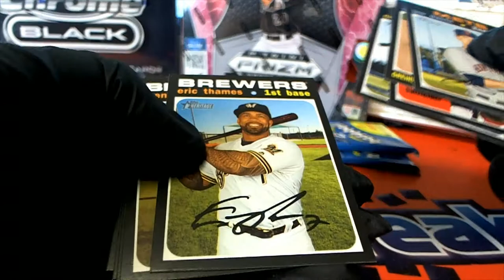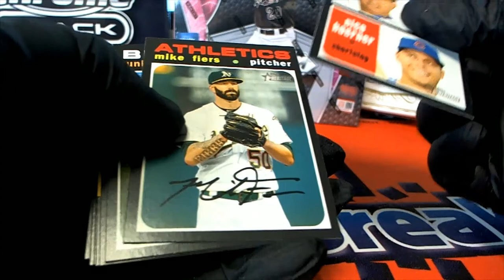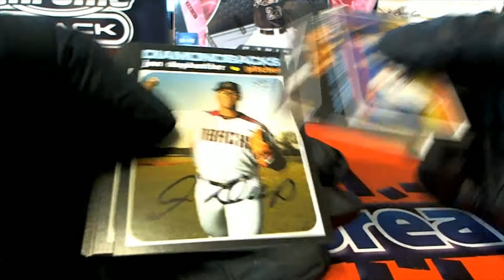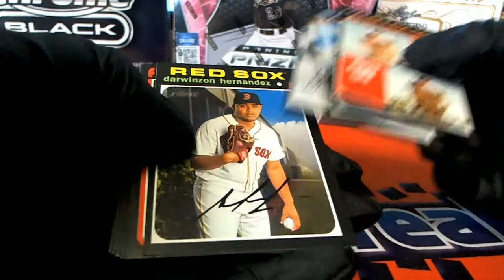2020 Topps Heritage Baseballl Pack rips for Card Guru Joe C & Jennifer P